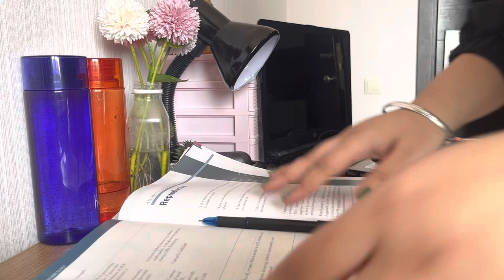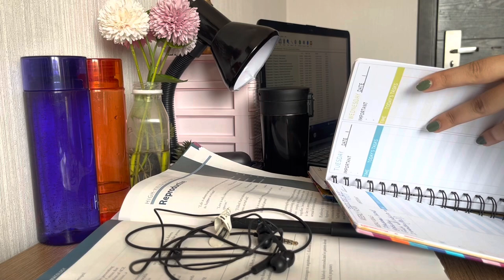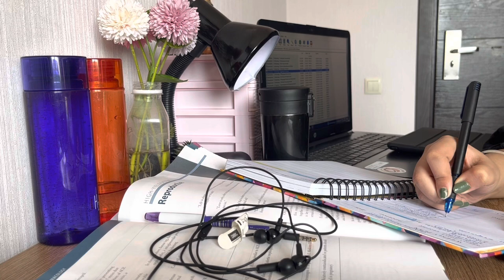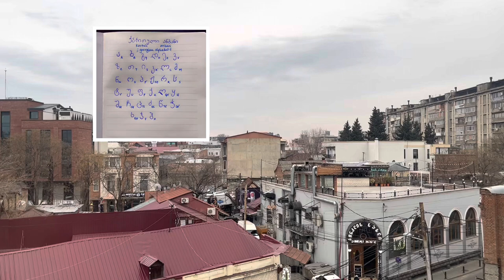Study with me | Medstudent in Georgia | SEU | Vlog 001 | Medschool